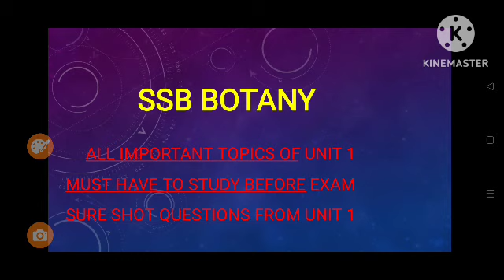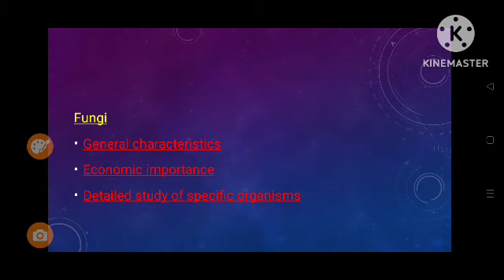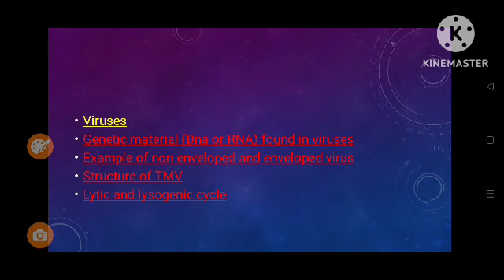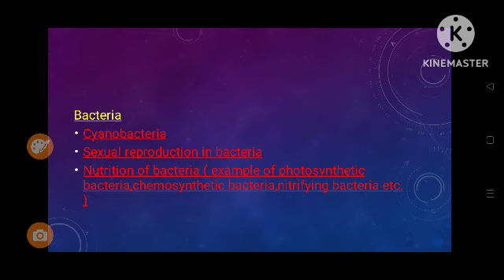Important topics of unit 1 of SSB botany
also helpful for ssb pgt,opsc pgt.